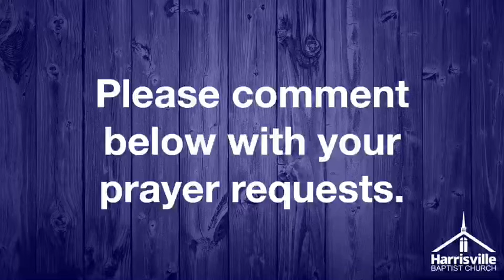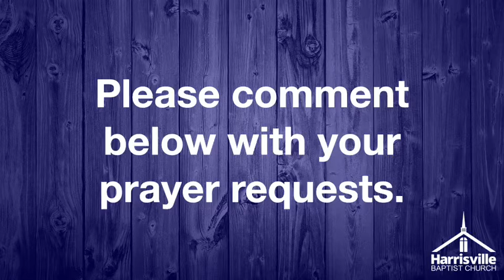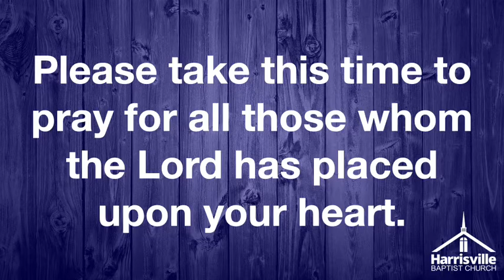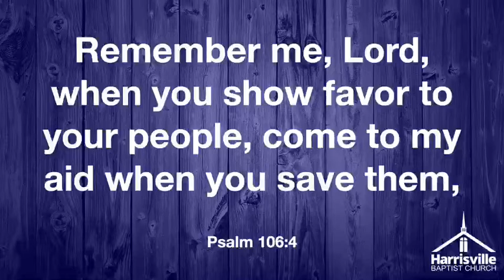Prayer Meeting - November 2, 2022